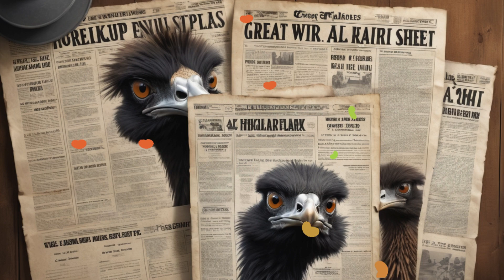The Emu War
The Great Emu War
Did you know that Australia once declared war on...emus? Yes, you heard that right! In 1932, the Australian government found itself in an unexpected battle against these large, flightless birds. After World War I, soldiers settled in Western Australia to farm, but they faced a new challenge: thousands of emus migrating inland. The emus were devouring crops and causing significant damage.

To combat this, the government sent soldiers armed with machine guns. Over several days, they tried to ambush the emus, but the birds proved surprisingly elusive. Despite their best efforts, the emus outsmarted the military, using their speed and agility to evade the gunfire. The soldiers faced mechanical failures, inaccurate shooting, and the emus' uncanny ability to scatter and regroup.

The 'Great Emu War' ended in a comical defeat for the humans, with the emus emerging victorious. This unusual event remains a fascinating and humorous chapter in Australian history, highlighting nature's resilience and the unexpected challenges faced by early settlers.